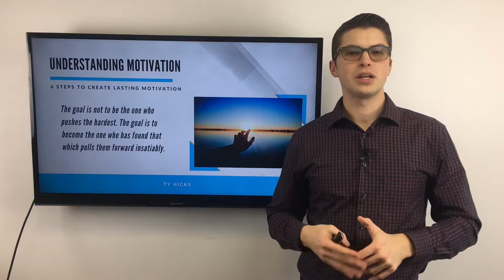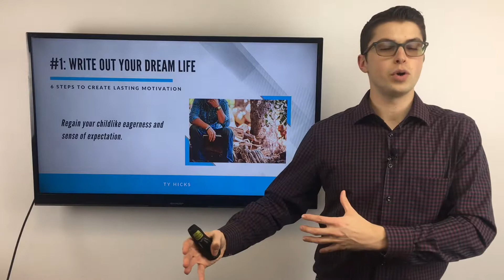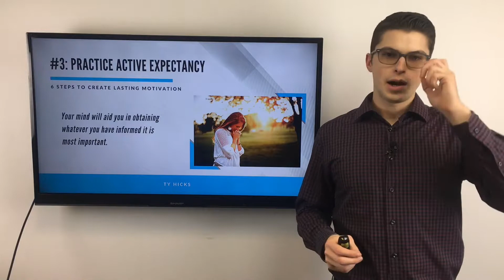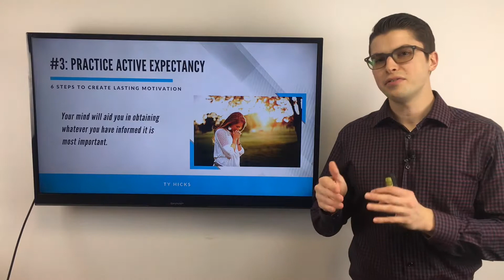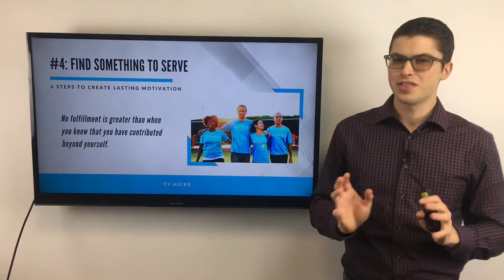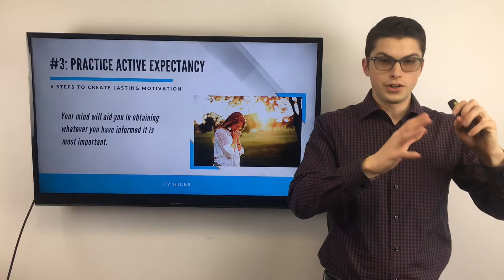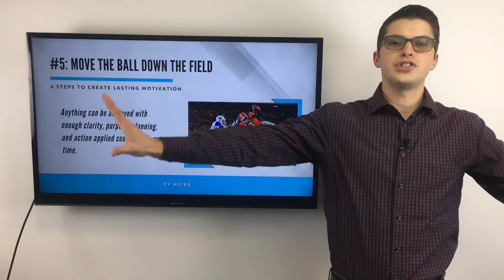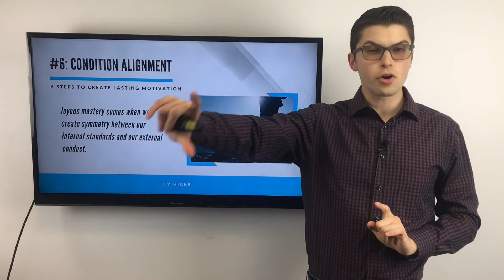6 Steps to Create Lasting Motivation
Book a 100% completely free Mental Health Coaching session now

You want to beat depression and anxiety and live with daily joy and peace of mind. In order to do that, you need a proven, in-depth set of tools that moves past surface-level symptoms and can get you strong and lasting results.

The problem is that almost all methods that people try are only meant to cope with the issue and make the pain more bearable to live with, which makes you feel that lasting recovery is not possible, or at least not for you.

I believe that natural recovery is possible for anyone who is committed and who implements the right process. I understand that lasting recovery can seem impossible, especially when depression and anxiety have been a part of life for years or even decades.

That’s why I never go for quick fixes but instead prioritize lasting, results-based methods only. That commitment has enabled a very high client satisfaction rate.

Here’s how we do it:
1. Book a free, 10-minute introductory call so I can confirm if and how we can help you
2. Help you implement a customized, step-by-step plan for 60-90 days
3. Maintain results and experience daily joy and peace of mind

I know that many people who have struggled with depression and anxiety are worried that this method or any method at all can truly work for them. I felt the same way when I was suicidal.

That’s why our three commitments to you are:
1. If we are not 100% confident you can succeed with our method, we will tell you immediately and refer you elsewhere. We care more about you getting access to the right tools for you than we care about getting clients.
2. If you become a client, so long as you put in the work and follow the steps, we will help guide you every step of the way. There is nothing that can pop up that we have not helped someone overcome before.
3. We believe so strongly that our program is the best available that we guarantee it will be the most effective thing you’ve ever used or we will refund you and help you pay to get access to another service (see terms of service).

So you can stop settling for a life of daily pain and ineffective coping methods and instead claim the life of daily joy and peace of mind that you have a right to.

Download my free ebooks:

The 15-Minute Habit That Will Train Your Mind to Think Positively

The 5 Step Blueprint to Eliminate Depression & Anxiety in 60 Days

At the age of 13, I suffered from suicidal depression and nearly took my own life. I was able to come back from the brink and live a fulfilled life where I have lived depression and anxiety free for 15 years.

Because I learned the enormous gravity of what can happen when we fail to master our internal psychology, my obsession is to help others overcome their own mental health challenges by getting them access to the most proven strategies that WORK to produce strong and lasting results.